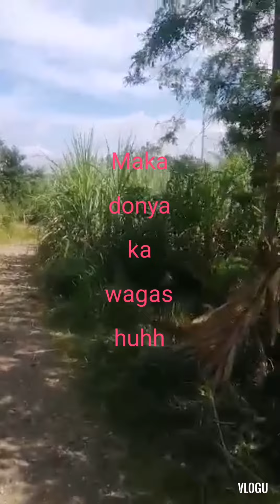SUGARCARE RAID(ang aking munting tubuhan)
Ang bunga ng ang aking pagsisikap, kunting push pa matutupad na din ang aking pangarap, in God's will, 🙏🙏🙏